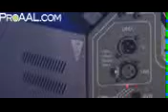Martin Jem K1 Hazer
Martin Jem K1 Hazer Demo Video @ ProAAL.com